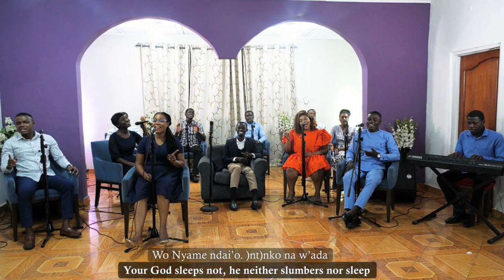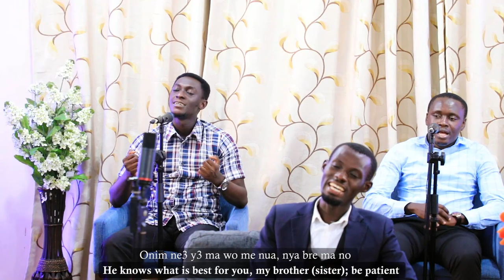WO HAW NE S3N?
Composer: James Varrick Armaah
Sound & Video: Slover's Productions
Powered by: Come Ministries